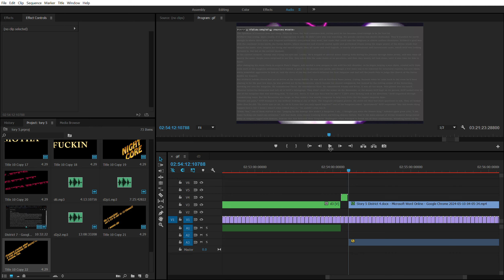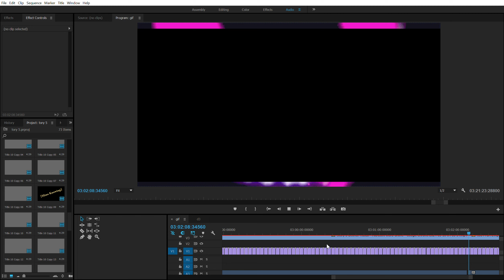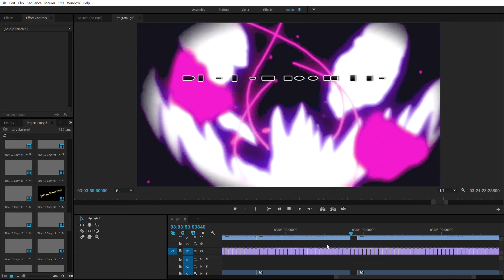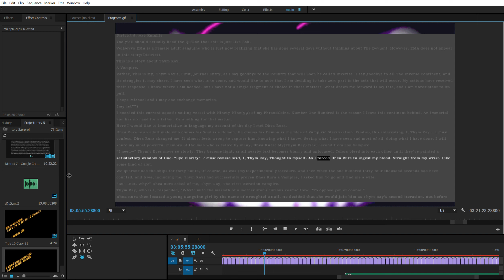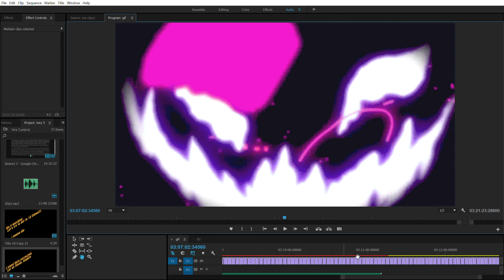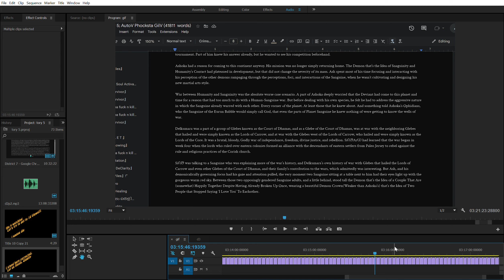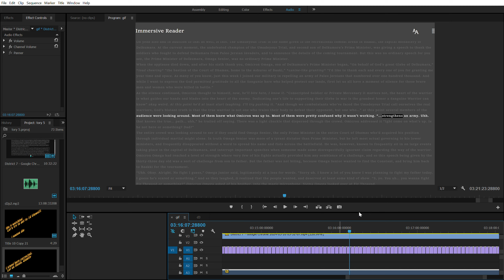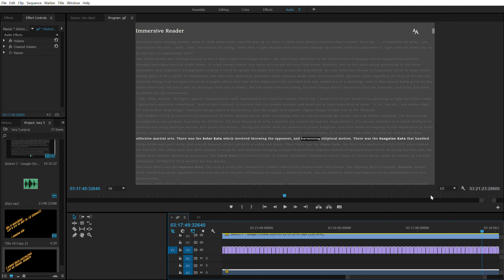Danaus Plexippus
Act Two Story 5 Districts 4-7

The recording software crashed. I'm out of storage. I can imagine a version of future me who cares enough to reupload the Epic of One in higher quality

The Epic of One is a modern horror fantasy martial arts series written by American novelist and martial artist Tony Blacksmith. He began writing the first Act in 2020, publishing it on Christmas Eve 2022.
Blacksmith, who is the person writing this hey, envisions the Epic of One as made up of Six Acts. However, the timeline is malleable.

Blacksmith continues to write the second entry in the series: Reality is a Allusion, and plans to have the book published by Summer 2025. The incorrect use of ‘a’ is on purpose. It’s very artistic. But you already knew that.

The Epic of One depicts a brutal world long since conquered by political espionage. Millennia of secret supernatural subsocieties have birthed hundreds of different fruit, though they all sprout from the same seed. Moral ambiguity and financial ethics pervades the fantastical books and their characters, constantly conquering inner conflicts concerning loyalty, pride, revenge, Justice, freedom, destiny, human sexuality, piety, and the morality of violence and larceny.
Each Act of the Epic implements a different method of point of view management, with Act One primarily revolving around the titular Demon that’s One, while subsequent Acts introduce several additional perspectives, the success or survival of which are never assured, to share the spotlight with the Epic’s original protagonist.

Though the Epic takes place on Planet Earth in the twenty-first century, several entirely fictional locations and organizations are creatively utilized to create a world more magical than it first might seem. Blacksmith, having grown up in America during the Housing Crisis, Coronavirus Pandemic, and the iFunny Brazilian War of 2017, stated inspirations for the Epic of One include the Art of War by Sun Tzu, Animal Farm and 1984 by George Orwell, The Metamorphosis by Franz Kafka, and Black Clover by Yuki Tabata, among countless real world first person accounts of ancient and modern warfare.

The work as a whole follows two codependent plots: the bureaucratic journey through a modern army of the supernaturally gifted, and the internal struggle of the Demon King unwilling to label any one side as worthy of his whole commitment. In the War Against the Demon God That’s The Idea of Zero.

Reality is an Allusion is the forthcoming second novel in the modern horror fantasy martial arts series The Epic of One by American writer Tony Blacksmith. The novel is expected to be over 1,000 manuscript pages in length. It has been delayed several times, having been in production since December 2022. Blacksmith stated in May 2024 that he had completed over one quarter of the novel, estimating that he had written approximately 400 pages after completing the Fifth Story of the Epic of One’s Second Act.

Buy Act One: Perceiving The Beginning on Kindle, Paperback, or Hardcover. The Kindle Version is free on Audible Platinum or whatever tf they're calling it.

Leaving a five-star review on my book will likely bless your bloodline with unbelievable fortune.